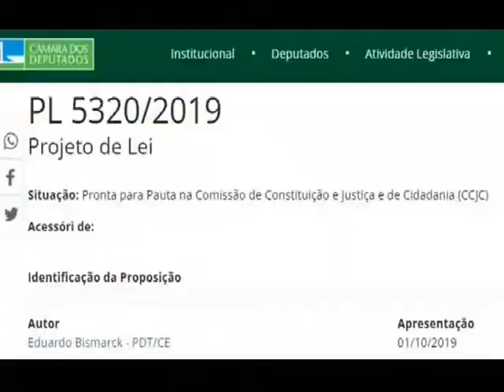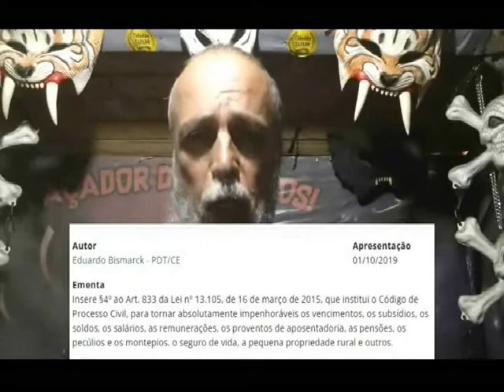VPR 21 CCJ PL 5320 2019 Pedido de socorro ao Dep JOSÉ GUIMARÃES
Rede Tiete News
R Adriano Gonçalves, 111 Jd Tiete  São Paulo CEP 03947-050.

Projeto rua a rua
O GUARDIÃO DIGITE A FRASE ENTRE ASPAS

NO GOOGLE OU YOUTUBE E CONFIRME O FATO.

Data: 07/11/2021

Oficio: VPR CD 07110807

         A Rede Tiete News com sede em São Paulo e no âmbito de suas atribuições através do Projeto Rua a Rua – O Guardião vem por meio desta solicitar providências a solicitação:

Assunto: Aprovação da PL 5320/2019 do Dep. Eduardo Bismarck - PDT/CE

Endereço: Palácio do Congresso Nacional - Praça dos Três Poderes
 Bairro: Brasília - DF - Brasil - CEP 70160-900
Para: Câmara de Deputados Responsável: Deputado

Solicitação: Aprovação da PL 5320/2019 que se encontra pronta para Pauta na Comissão de Constituição e Justiça e de Cidadania (CCJC)

Situação: Ementa
Insere §4º ao Art. 833 da Lei nº 13.105, de 16 de março de 2015, que institui o Código de Processo Civil, para tornar absolutamente impenhoráveis os vencimentos, os subsídios, os soldos, os salários, as remunerações, os proventos de aposentadoria, as pensões, os pecúlios e os montepios, o seguro de vida, a pequena propriedade rural e outros.

Diante do exposto solicitamos os encaminhamentos necessários para o caso, esse oficio esta disponível no blog para analises e confirmações, agradecemos desde já a atenção recebida.

Sem mais
Atenciosamente
Lourivaldo Delfino

Pela proteção da fé pela força da lei